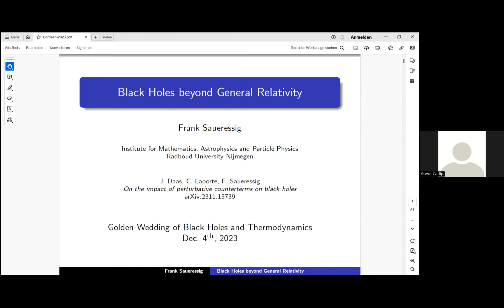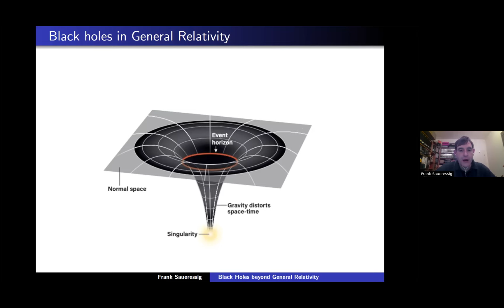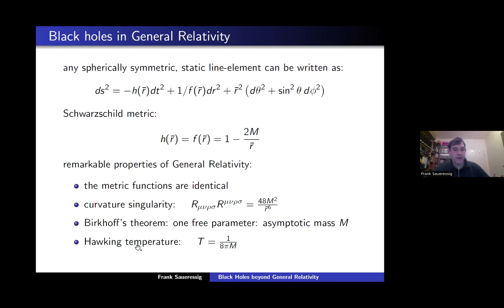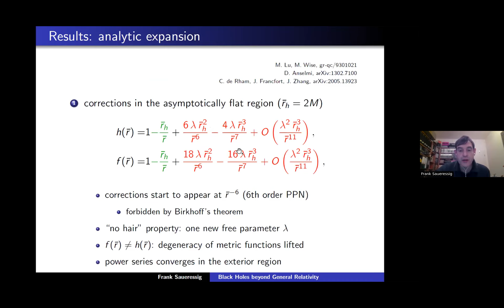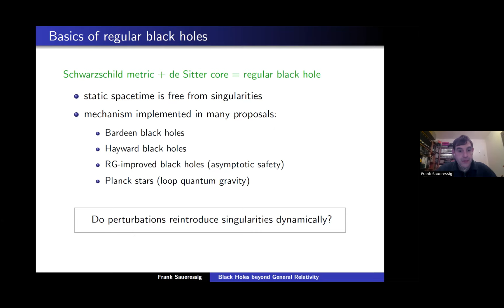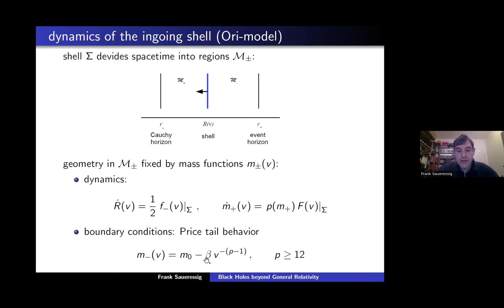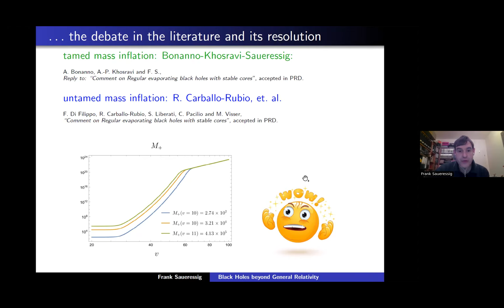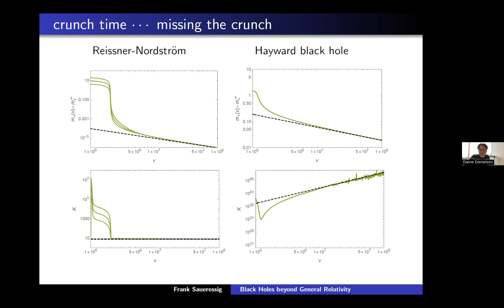Day 1 - Black holes Beyond General Relativity - Frank Saueressig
Day 1 - Golden Wedding of Black Holes and Thermodynamics - An Online Celebration

Frank Saueressig (Radboud Universiteit Nijmegen — The Netherlands)

Black holes described by general relativity are extremely simple. They are completely characterized by their asymptotic mass, spin, and charge. In particular, Birkhoff’s theorem ensures that spherically symmetric black holes, described by the Schwarzschild metric, come with a single free parameter. Following up on Bardeen’s interest in black holes, this talk will discuss the corrections to the Schwarzschild geometry arising from including the Goroff-Sagnotti counterterm in the gravitational dynamics. Specifically, I will discuss the corresponding ``no hair’’ theorem and the impact of the corrections on black hole thermodynamics and shadow imaging.